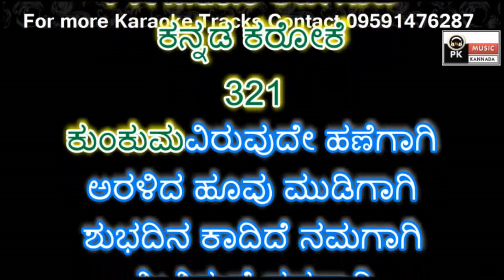Kumkumaviruvude Hanegaagi Karaoke with Scrolling Lyrics by PK Music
PRASANNA KUMAR